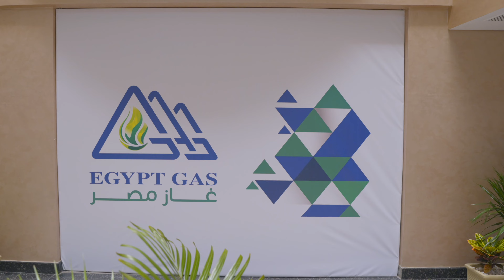زيارة وفد الأردن لشركة غاز مصر 24 7 2024